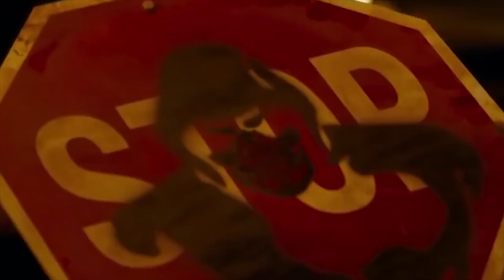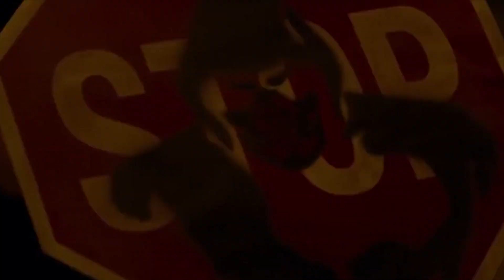הרב רונן שאולוב - אתה עם מראה דתי , איך אתה מתנהג !?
מהרו להתקין 🤙

שתפו